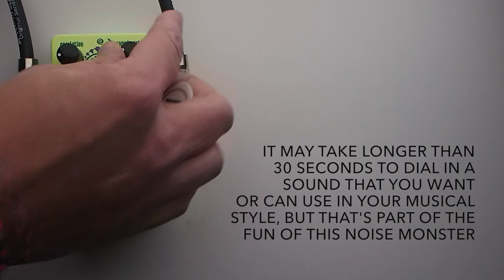Catalinbread Heliotrope Harmonic Pixelator Guitar Effects Pedal Demo